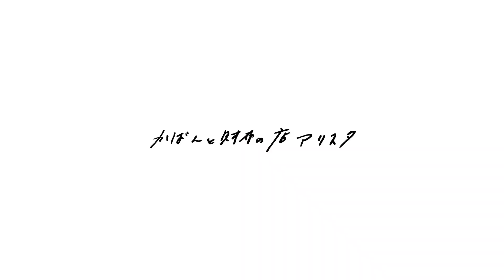【財布図鑑】Dakota ダコタ アーブル 薄型長財布 0031365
天然木のブローチが目を引くどこかぬくもりを感じるアーブルシリーズ
時流に沿ったスマートで都会的な出で立ち・機能でありつつ、植物や空を連想させる色味や天然木のブローチがどこか安心感やぬくもりを感じさせるお財布です。

B0CDW2LQPK

【カラー】
オレンジ(34), ブラウン(40), グリーン(50), ネイビー(60)

■かばんと財布の店 アリスタ
埼玉県桶川市にある、革製品を中心にアイテムをセレクトしたお店です。